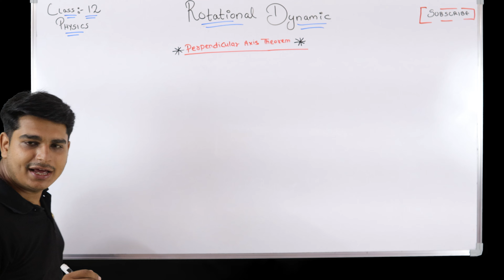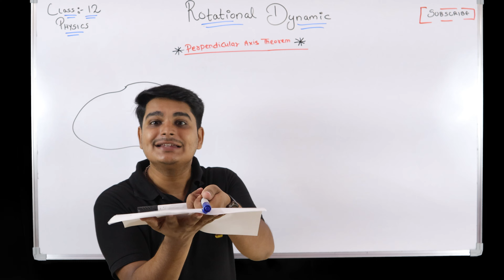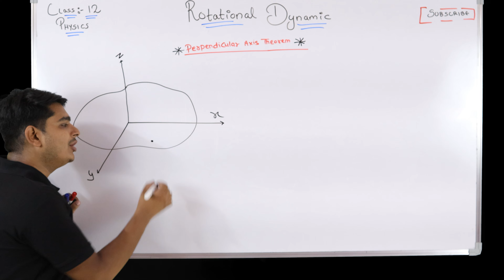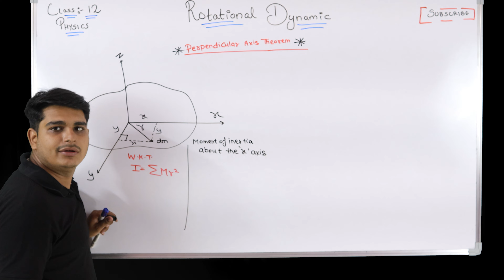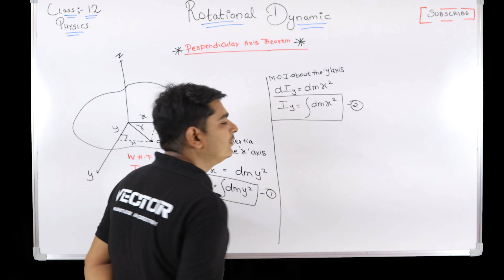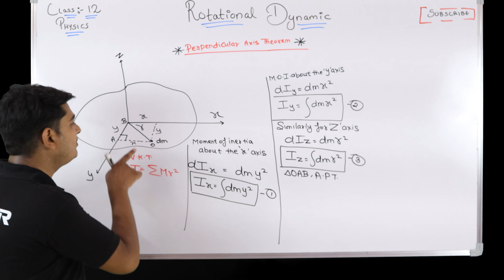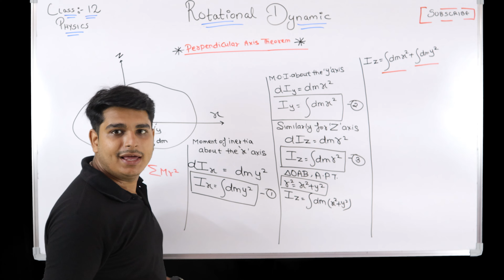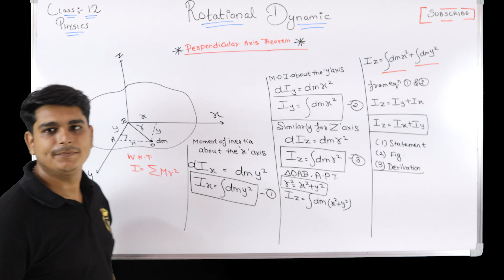Perpendicular Axis theorem |12th Physics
VIDEO STAMP
00:00 Introduction
00:35 Diagram
04:53 Derivation
10:20 final Equation
10:57 how to write in exam

In this comprehensive tutorial, we break down the Perpendicular Axis Theorem, a fundamental principle in 12th-grade Physics. 📚 From its origins to real-world applications, we cover everything you need to know to grasp this essential concept with clarity and confidence.

Join us on this educational journey as we unravel the mysteries of rotational dynamics, providing intuitive explanations and practical examples every step of the way. 💡 Whether you're gearing up for exams or simply expanding your understanding of physics, this video is your go-to resource for rotationaldynamics excellence!